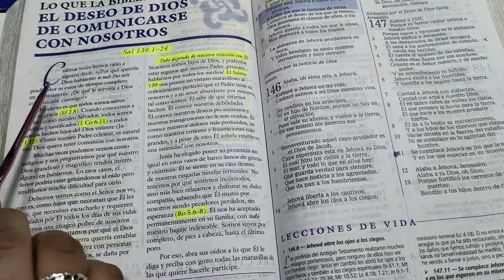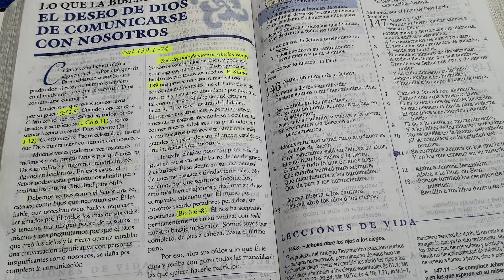BOINA TEJIDA A CROCHET PASO A PASO FÁCIL DE HACER❤️👍